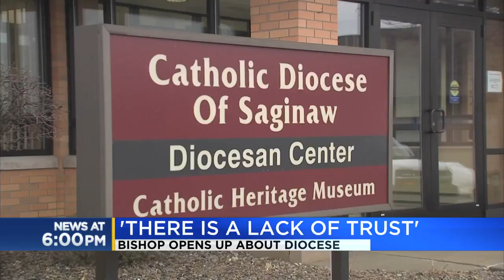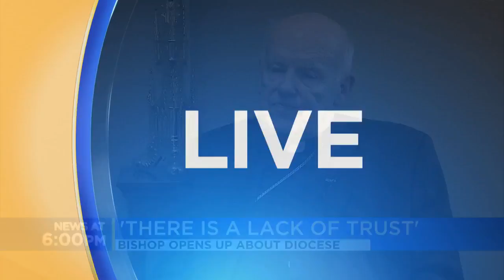'There is a lack of trust': Bishop opens up about Diocese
Bishop Walter Hurley is looking to move the Diocese of Saginaw in a positive direction after multiple scandals and criminal investigations.